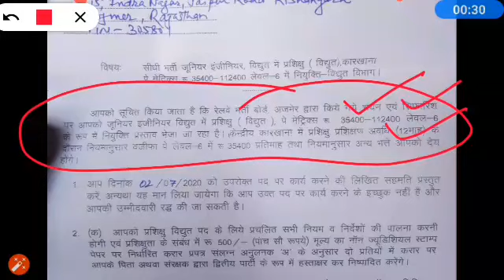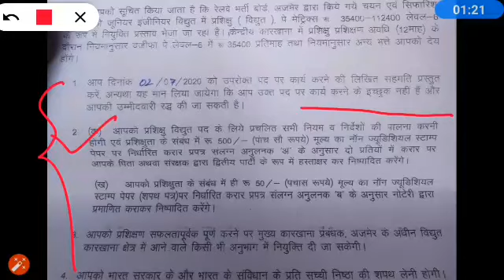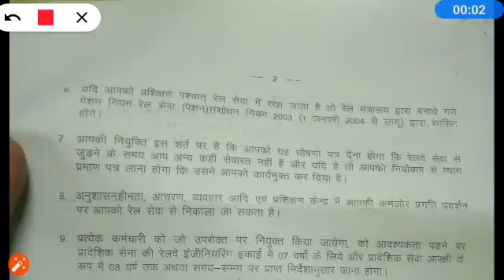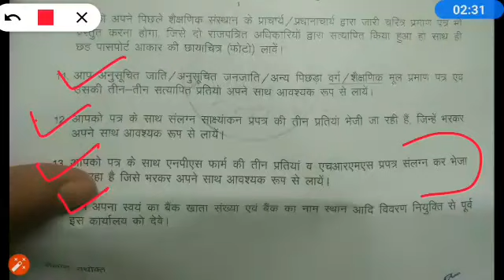RRB JE JOINING LETTER | JOINING LETTER आ गया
Dosto aaj ke video me rrb je, rrb je joining, rrb je joining date, rrb je, rrb je training date, rrb je training kab se shuru hogi ke bare me discussion kiya hai, hope u like it.

Wifistudy live Classes,
Examपुर live classes,
Mahindras : Online Videos for Govt. Exams Live Classes,
Study IQ Education Live Classes,
rrb je joining letter mumbai,
rrb je joining letter kab aayega,
rrb je joining letter bhopal,
rrb je joining letter everyday new,
rrb je joining letter fill,
rrb je joining letter filing,
rrb je joining letter format,
rrb je joining letter guwahati,
rrb je joining letter latest,